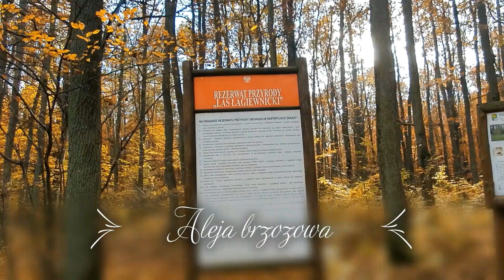Las Łagiewnicki- Jesień 2020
Film po korekcie